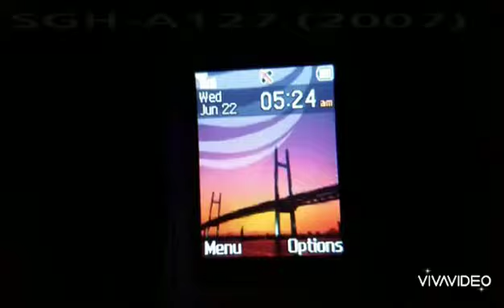Battery Low Samsung Speed 0.96x